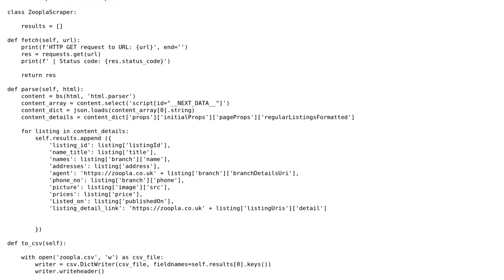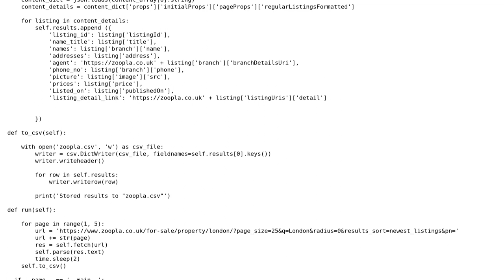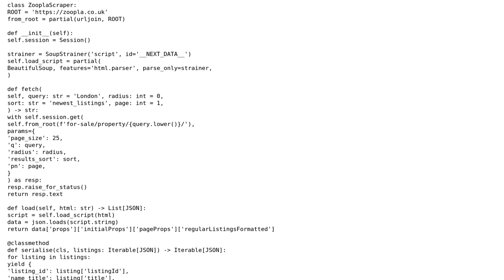Code Review: Refactor Web Scraper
With thanks & praise to God, and with thanks to the many people who have made this project possible! | Content (except music & images) licensed under CC BY-SA | Music | Images & others | With thanks to user Tauqeer Abbas user Reinderien and the Stack Exchange Network Trademarks are property of their respective owners. You are responsible for your own actions.